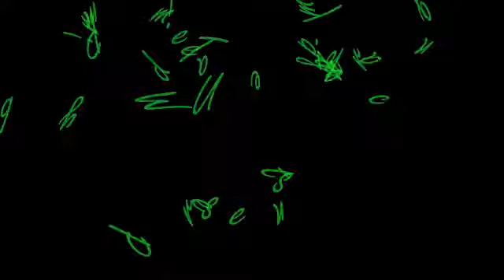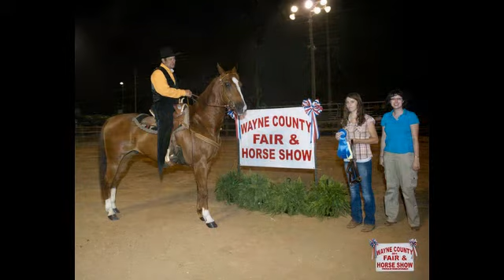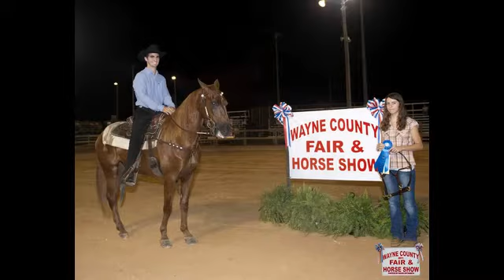Wayne County Fair Horse Show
Annual 4th of July week-end horse show